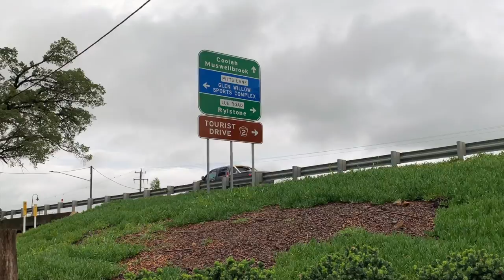$50,000 for lighting at Pitts Lane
The Glen Willow sporting precinct in Mudgee will be improved, with nine lighting poles to be installed along a pathway leading to the complex.

Today I am proud to announce $50,000 from the NSW Government's Stronger Country Communities Fund has been allocated to Mid-Western Regional Council to complete the project, which will improve safety in the Pitts Lane area.

We already know that Glen Willow is one of the premiers sporting complexes in regional NSW, and it draws big crowds to major events.

In recent times the NSW Government has announced significant funding to broaden the complex to be a hub for community sport, and this lighting will allow for safe access to Glen Willow along that particular point of access at night time

It will also provide an improvement in safety for those who use the lane as part of their walking or running route.

Mid-Western Regional Council mayor Cr Des Kennedy said the funding is a wonderful gesture by the NSW Government to improve activities in the Mudgee region.

“We’ve been battling away with the lighting on this walkway for the last few years,” he said.

“It’s a really popular walkway. For the early risers and the people who don’t knock off until 5 o’clock in the afternoon in winter it will be fantastic.”

The $400 million Stronger Country Communities Fund is part of the NSW Government’s $1.7 billion Regional Growth Fund, which is being invested in local programs and infrastructure that improve the lives of people living in regional NSW.